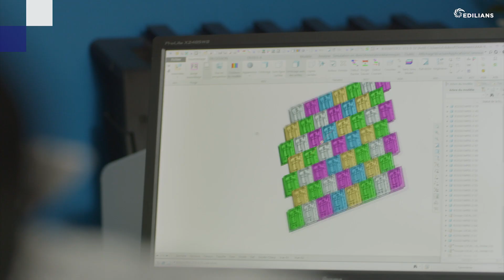EDILIANS 2024 - Português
EDILIANS é uma marca de referência para as coberturas de barro, a renovação energética e a energia solar fotovoltaica.

Especialista em coberturas em França, através das suas 9 denominações de terroir, desde 1811, e pioneira em telhas solares fotovoltaicas universais desde 2002.

Atualmente, a Edilians cria soluções de cobertura inovadoras e sustentáveis no coração da eco-habitação.